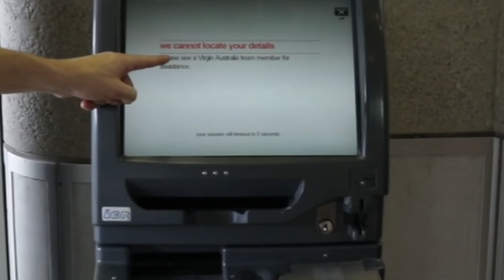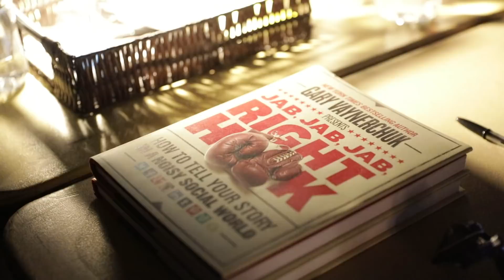MY ENTIRE FOCUS IS ON WHAT PEOPLE SAY BEHIND MY BACK! | DAILYVEE 335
Had an awesome time while in Australia and visiting Melbourne, Sydney, and Brisbane - gave two keynotes and had a few calls throughout the day.

Really humbled by what I was told back stage before my second keynote... If you have people saying positive things about you when you're not around, chances are that you're doing it right.

QUESTION FOR YOU GUYS!: Are pears underrated? Let me know! I'm actually curious and what to hear what you guys think - I'll be reading your responses.

I mention Clouds and Dirt at the end of the video, but if you don't know what that is, check it out here: